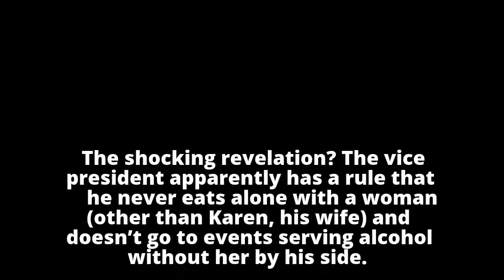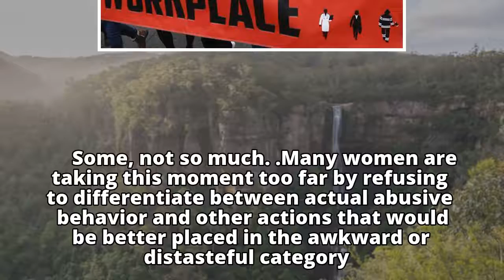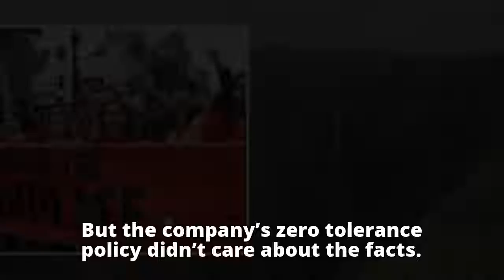Jacques: Life in a Mike Pence world (thanks to MeToo)